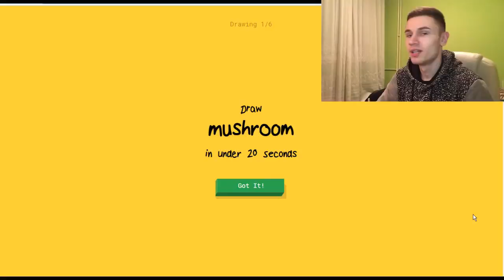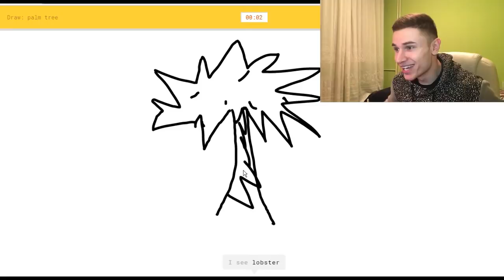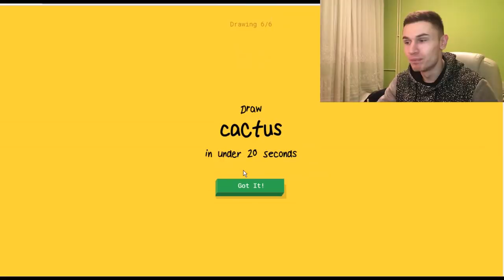POGODI STA SAM NACRTAO CHALLENGE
Hvala svima koji su pogledali ovaj klip! :DD